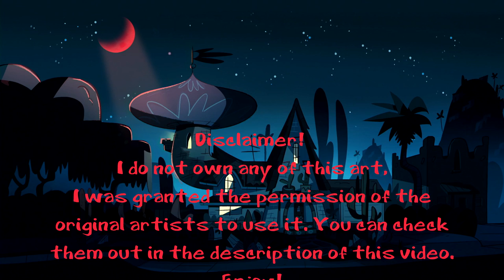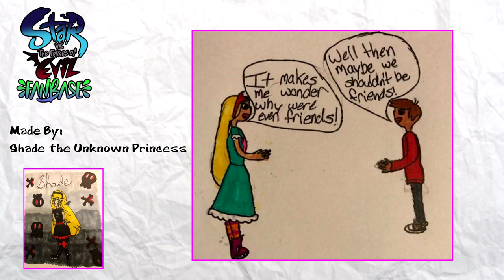Art Showcase #3 - Star vs. the Forces of Evil Fanbase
I hope you guys enjoyed this huge Art Showcase! I know that these videos aren't our most popular ones, but I feel that the artists on the Amino still deserve attention. This could be the last Art Showcase that gets uploaded to the channel. This is truly unfortunate because there's still amazing artists I wanted to feature, but after I was accused of stealing from these artists, I lost the entire point of making these: to help the artists. Throughout the nearly 2 month long period, I took to develop this video, this channel has become way bigger than I thought it could get in a few months, hopefully, you enjoyed it.

Catastrophe

JIX

Starbette

Agate

Vallirolls

Chocolate Cherry

Plop_Ginga

Ariadun

TheCartoonGirl132 (Heni)

Panda B-Fly

Master Ludo

Oncie

xlausenpai

Tomaki

Princess Yun

Starrshine

KM4

Lozzamind

Angel

FlyingPrincess

JihyunUndertale

starcofannumber 1

Princess Sunshine Butterfly

Allanna SU

Feintine

Kitty Cat

Juvic

Shining Star

Indigo Chase

j a m  j a r

A Happy Chicken

Channah

Chiki_art

The Star vs. the Forces of Evil Fanbase is a Youtube channel which is run by a group of fans who just want to see the show represented by quality content. The people involved in the production of this channel are: